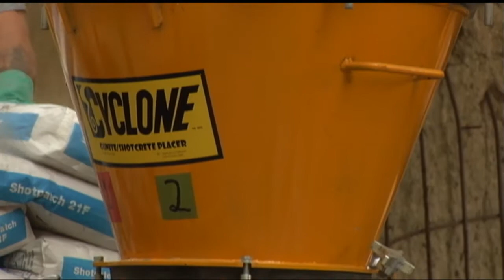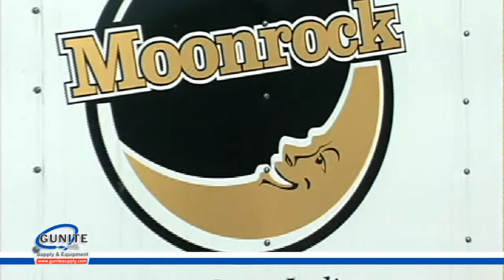Gunite Demo Reel | Dry-Mix Shotcrete Equipment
This video was produced for World of Concrete 2013 and contains footage from some of our customers using gunite machines and related equipment. Companies featured:

• New Group footage from Indianapolis (Cyclone)
• CDC Restoration from Salt Lake City (Cyclone)
• Prestige Gunite from Orlando (hose & accessories)
• Moonrock from Ft. Wayne (Cyclone)
• Precision Gunite from Coachella (C-10 with 914)
• Roanoke Pools from Roanoke (C-10 with 634)

Equipment includes the Cyclone & C-10 dry-mix gunite machines, Mix-Elvator and 914 batch plants, material hose, shooting nozzles, finishing rods, fresnos, trowels and other accessories.

This video is intended for equipment demonstration purposes only. Gunite Supply & Equipment Co. /  AIRPLACO EQUIPMENT (divisions of Mesa Industries, Inc.) make no endorsement or guarantee that the techniques displayed in this video are appropriate or proper procedure. The opinions and terminology expressed in the video do not necessarily reflect the views and opinions of Gunite Supply & Equipment Co. /  AIRPLACO EQUIPMENT.